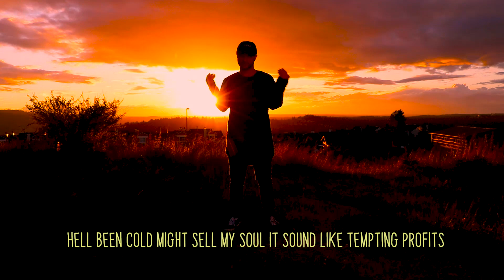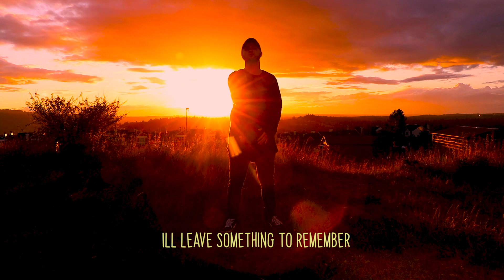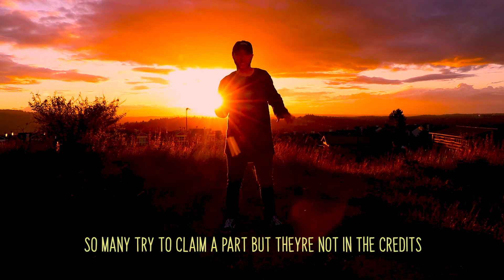Jaymes Crux - Remember Official Music Video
Pleased to present my newest music video for my song Remember

Song available everywhere.

Directed, filmed, and edited by Jaymes Crux

Song produced by Jaymes Crux

Instagram, Twitter, and Facebook: @jaymescrux

Special thank you to Jenny Gibbs and Sarena Bloyd for helping with this.